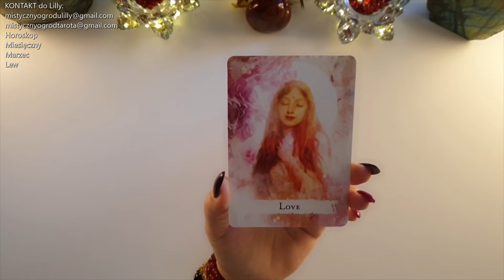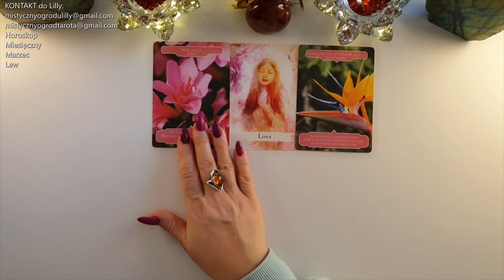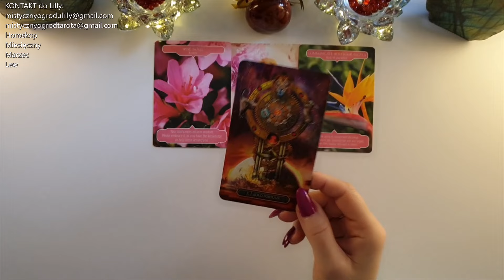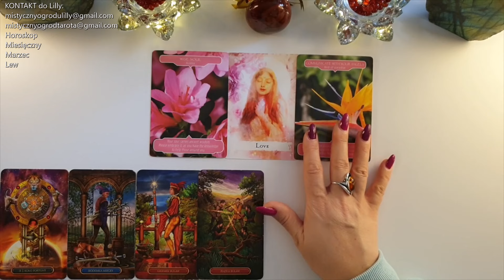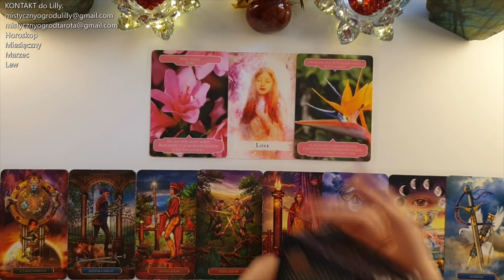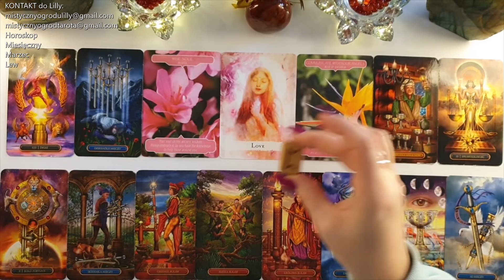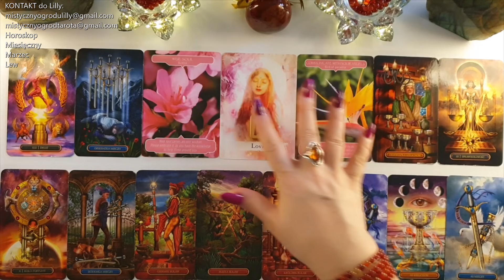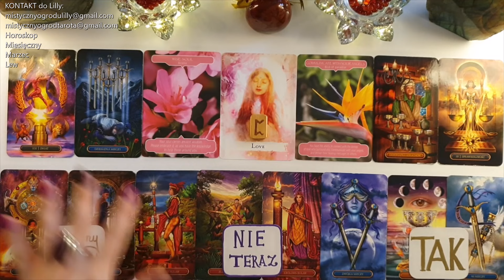Tarot. Marzec. Lew♌ 11!11! Przebudzenie! 💓 Czy pozwolisz sobie na to? 10!10! 🍀Runa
Pozłacany Tarot Królewski - Ciro Marchetti
Spellcasting Oracle Cards - Flavia Kate Peters, Barbara Meiklejohn-Free, Lisbeth Cheever-Gessaman,
Flower Therapy Oracle - Doreen Virtue,
Runy na drewnie.

Jeśli materiał przypadł Ci do gustu:
🌺 Zostaw LIKE

Lilly💗